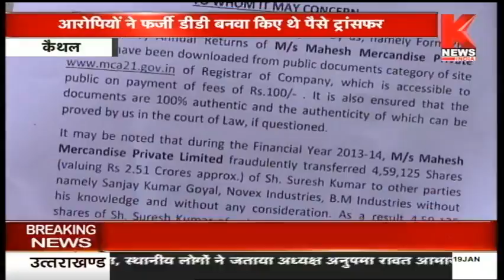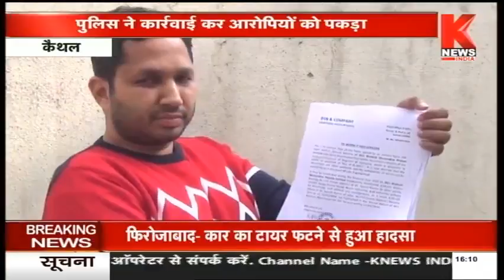Kaithal : सामने आया 2.51 करोड़ का घोटाला || Knews